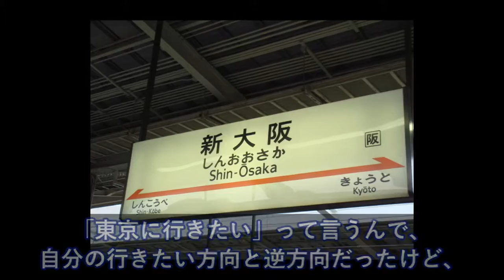大阪駅で迷子になってたオージー君を案内した⇒無事案内して気分よく別れたんだけど、思わぬ結末が待っていた！【日本大好き外国人】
【海外の反応】大阪国際女子マラソンで優勝した松田瑞生選手のとった行動に外国人が賞賛の嵐!【すごい日本】

【海外の反応】クールだ！「日本の雨」静寂な雰囲気と風景の質感が素晴らしい！「一度行ってみたい」

【海外の反応】韓国人『率直に言って、韓国の治安は世界1位である。日本は何位だと思ってるんだ？』→日本の外務省がHPに韓国の犯罪率の高さを記述したことに怒り爆発？

安倍総理が国連の制裁決議に基づき在日経済圏を完全破壊！あまりの迫力に韓国政府が震え上がる事態に